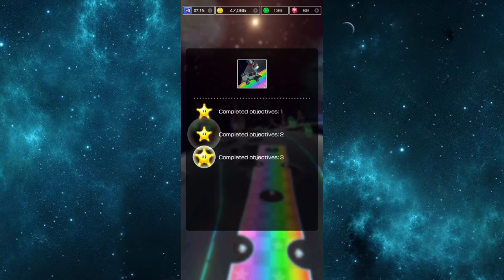Mario Kart Tour Part 58 - All Bonus Challenges | Space Tour